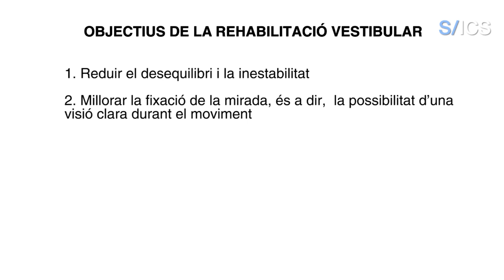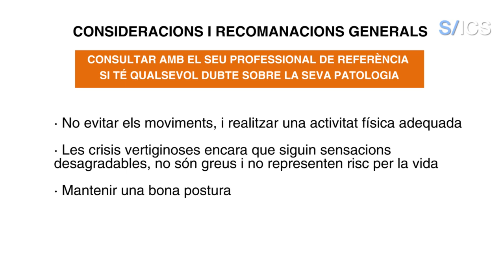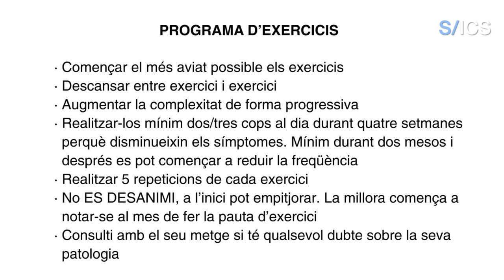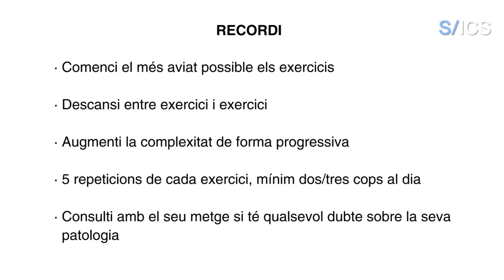Exercicis per al vertigen perifèric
Vídeo sobre exercicis per al vertigen perifèric elaborat per la Unitat de Rehabilitació del CAP Sant Andreu